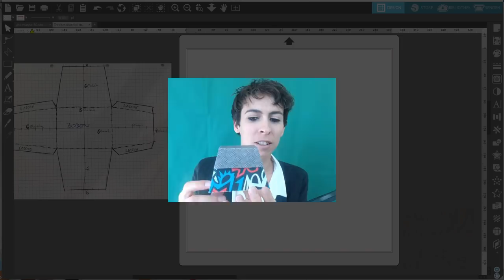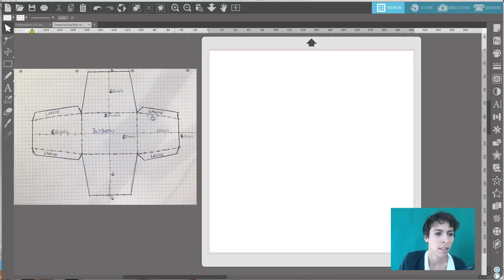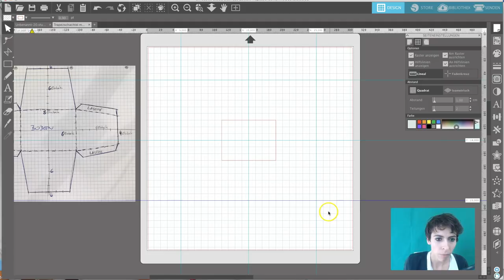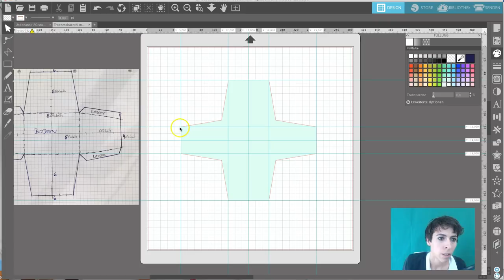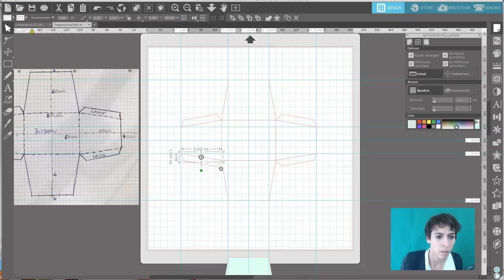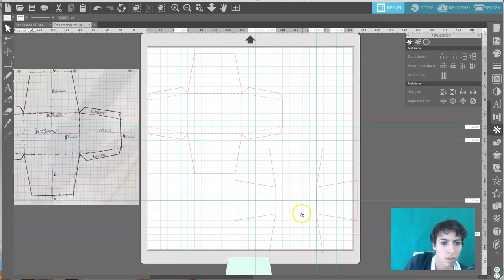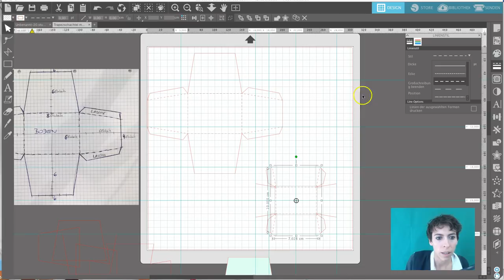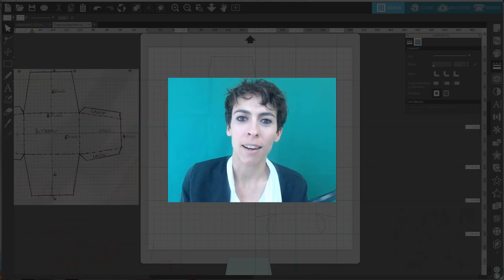Silhouette Studio - Schachtel mit Deckel erstellen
In diesem Video zeige ich dir, wie du eine trapezförmige Schachtel mit Deckel konstruieren und im Silhouette Programm umsetzten kannst.

Dir ging das zu schnell? In meinem Online-Kurs erkläre ich dir Schritt für Schritt, welche Funktionen dir das Programm Silhouette Studio V4 bietet und wie du diese erfolgreich ein- und umsetzen kannst. Detaillierte Information zum Kurs findest du hier:

Du findest mich und meine Gruppe auch auf Facebook: Plottertante
plottertante.de

Miriam Jug
Dorfweg 2
9582 Latschach

Telefon: +43/670/6060838